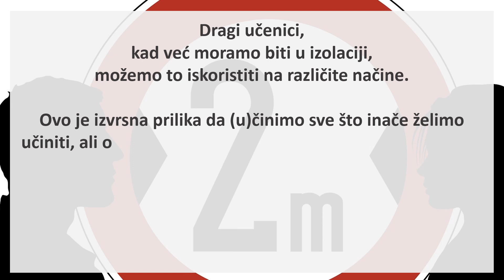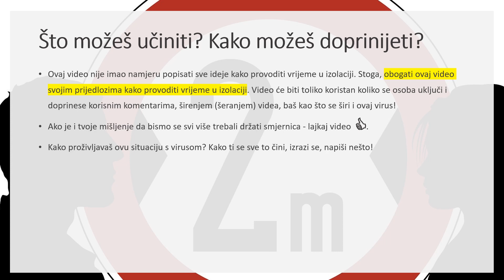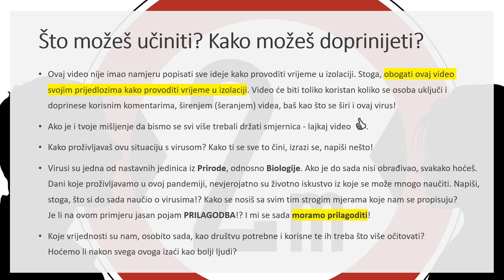Samoizolacija!? Što raditi u samoizolaciji? - Think About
Što raditi u samoizolaciji? Video je namijenjen svima nama koji smo primorani izlaziti vani što manje ili biti u samoizolaciji. Ostati doma, najbolji je i najsigurniji način prevencije od virusa. Stoga, ako ikako možeš, ostani doma!
Doprinesi videu svojim prijedlozima, komentarima. Što sve možemo raditi u samoizolaciji?

Ključne riječi: virus, korona virus, pandemija, samoizolacija, izolacija, ostani doma

Think About

Photo: Pixabay
Glazba: Do or Die, Dougie Wood